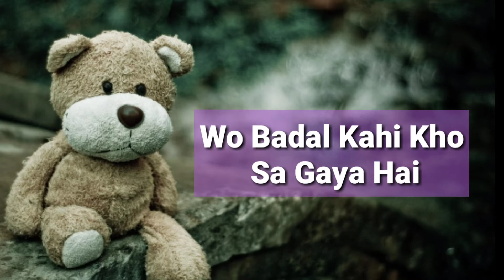Tum Badal Gaye Ho 💔 Very Sad Whatsapp Status💔Sad Hindi Shayri 💔